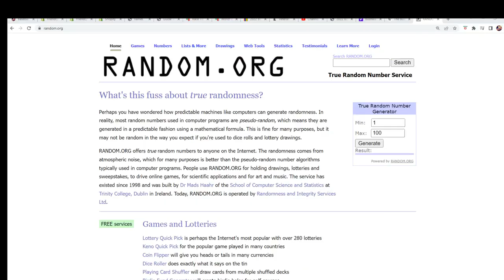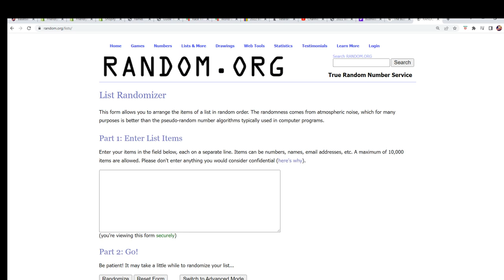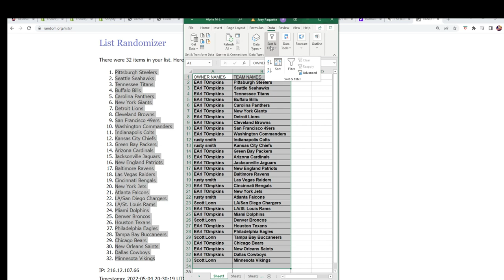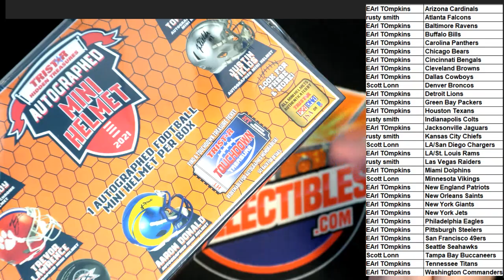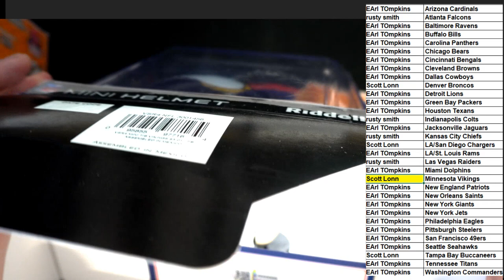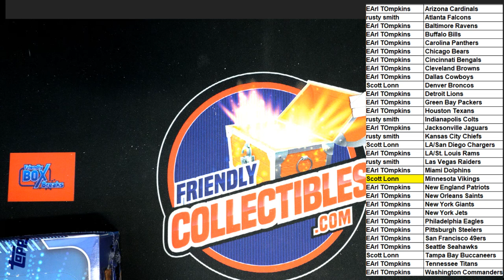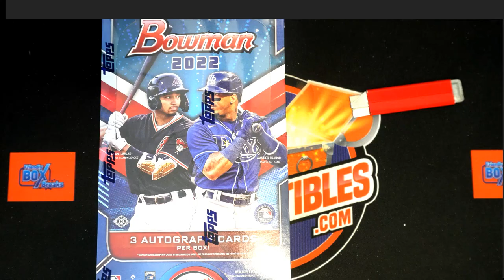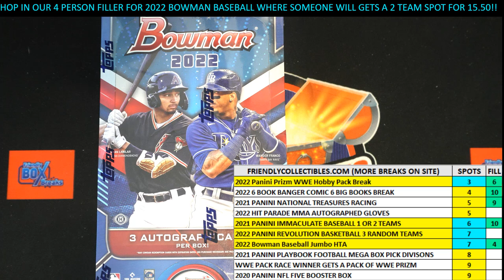2021 Tristar Hidden Treasures Football Mini Helmet Series 2 ID 21TRIMINI2SER105